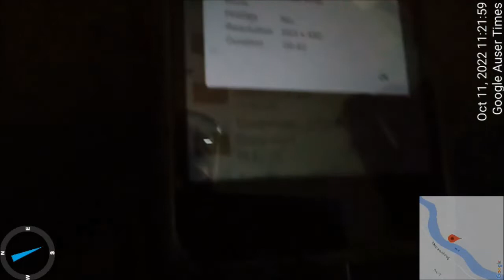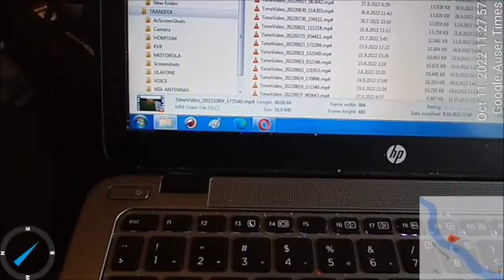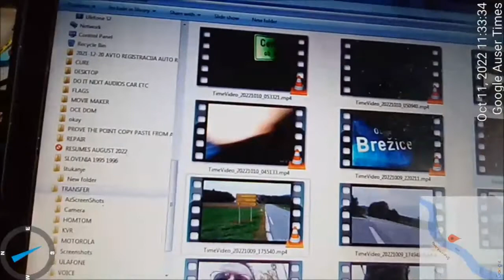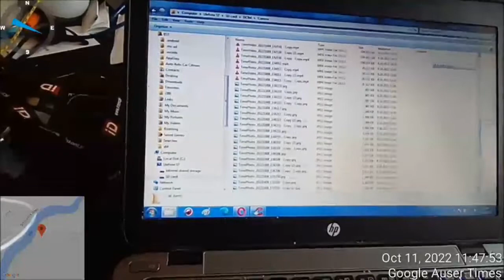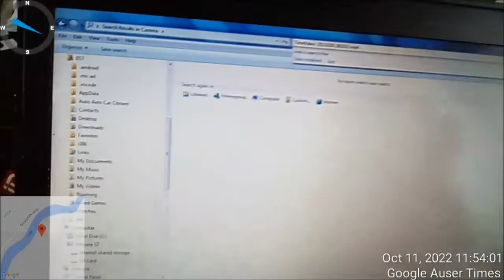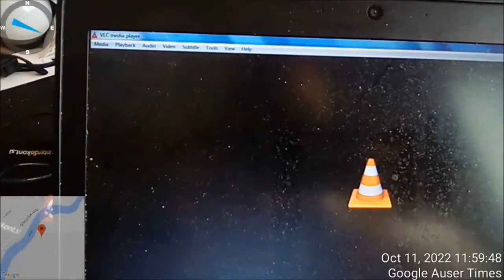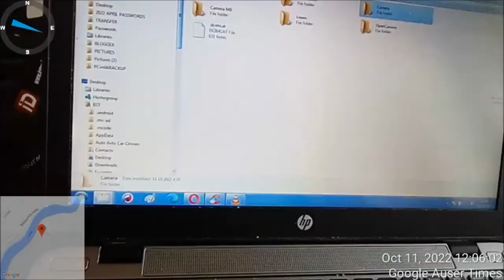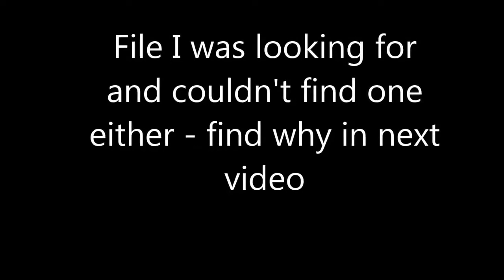1 of 2 Video ANDROID hacking by police in Slovenia now a proven case